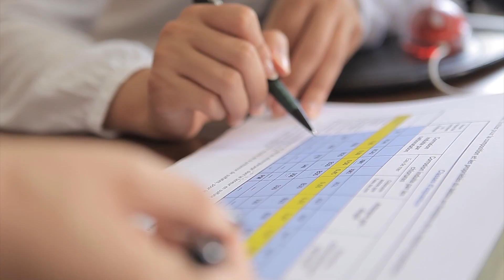Un métier en 3 minutes - Ingénieur études de prix - Career Center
Le Career Center est un espace destiné à accueillir les jeunes et les employeurs et qui a pour vocation de favoriser l’employabilité des jeunes.